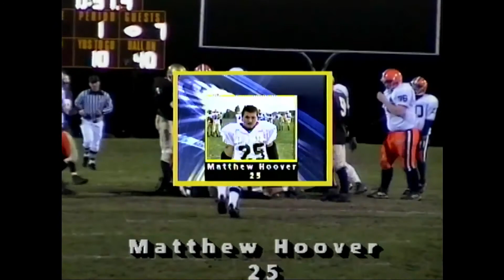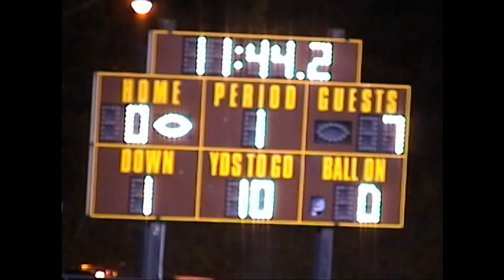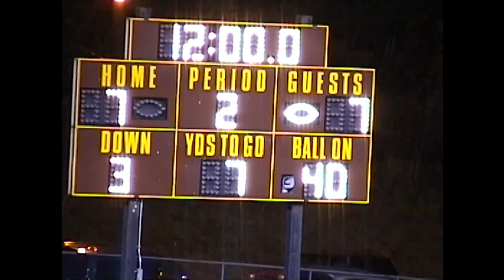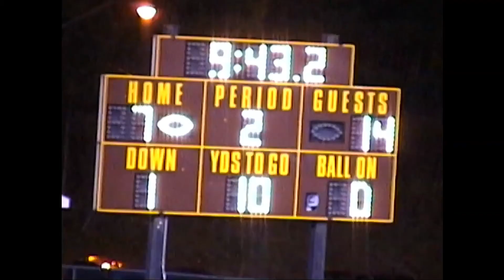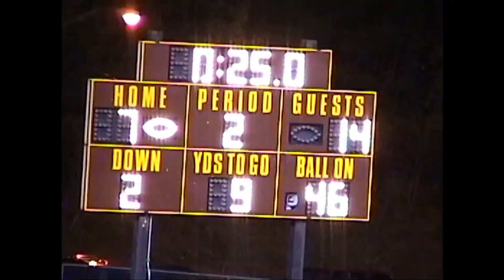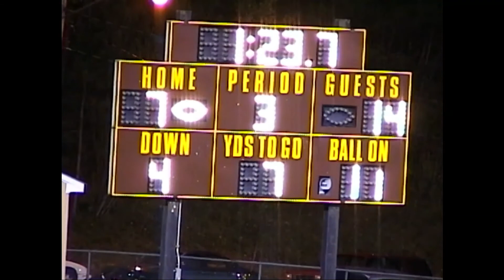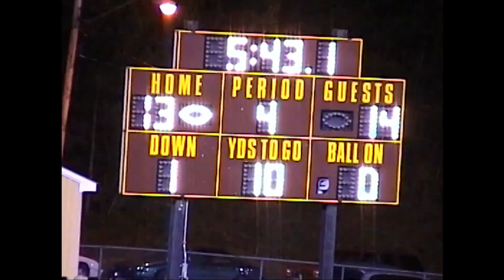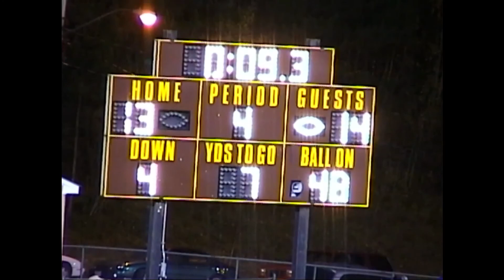2001 Ilion vs Solvay Sectionals